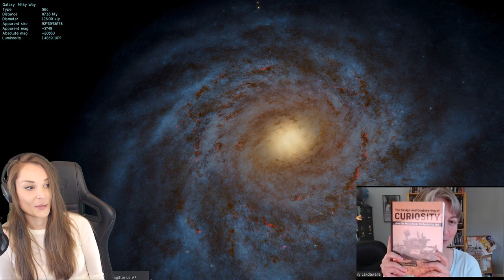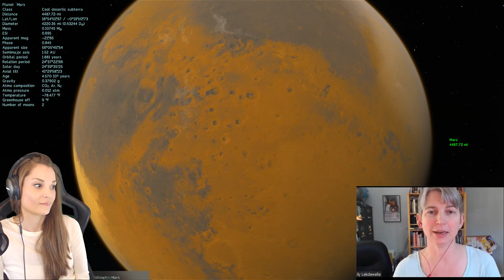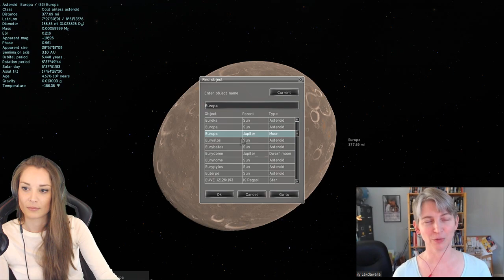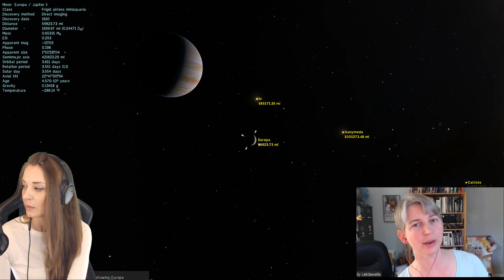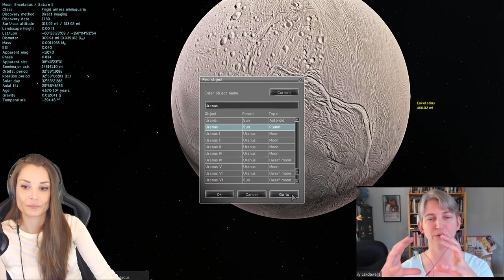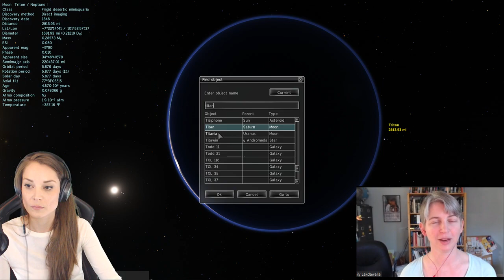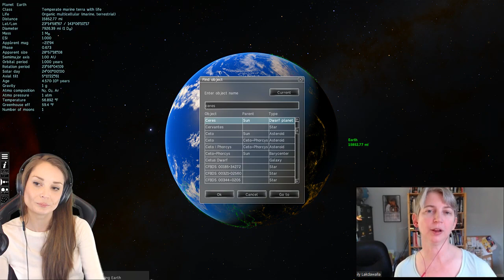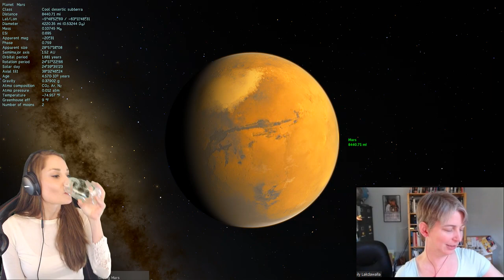Astronomy with Planetary Geologist Emily Lakdawalla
Guest is Emily Lakdawalla
Planetary Geologist/Writer
Planetary Society:

The Design and Engineering of Curiosity
How the Mars Rover Performs Its Job
Authors: Lakdawalla, Emily: